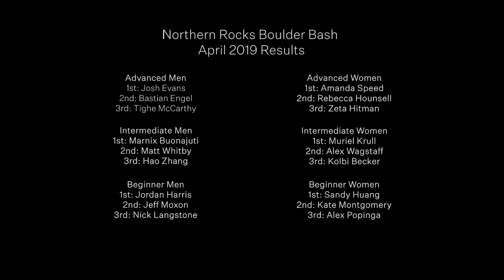Northern Rocks Boulder Bash 2019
A social event for all ages in April 2019! Look out for our next event :)